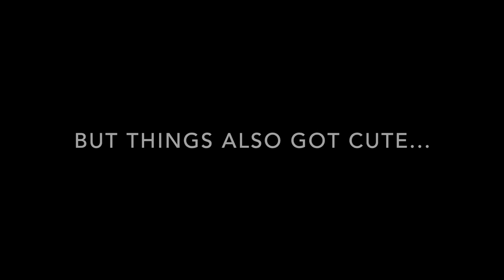Allen Family Games!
We had a little bit of friendly competition involving animal crackers.